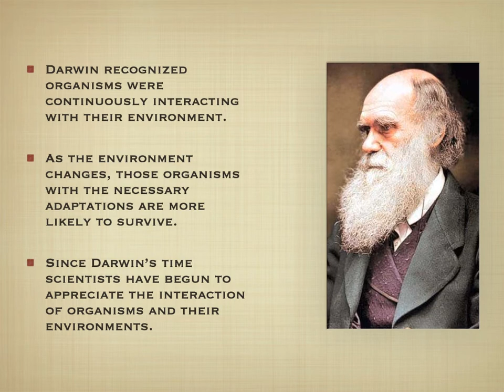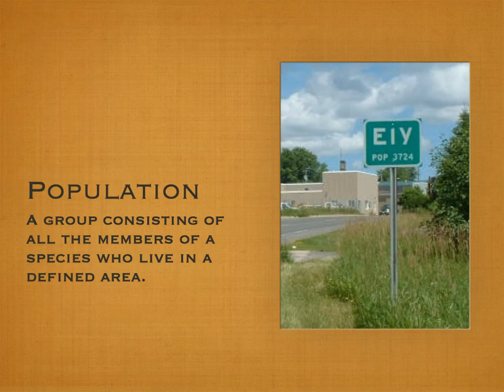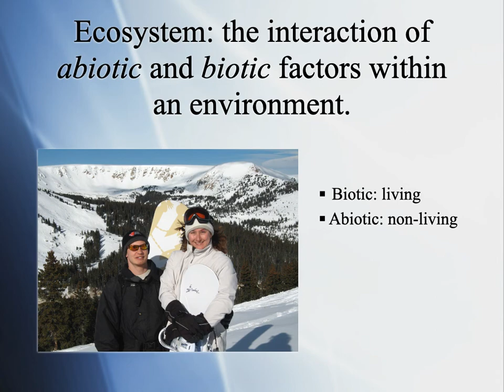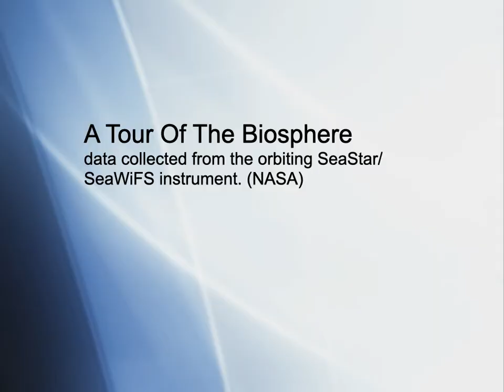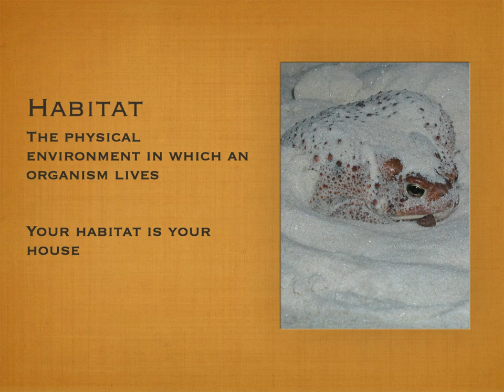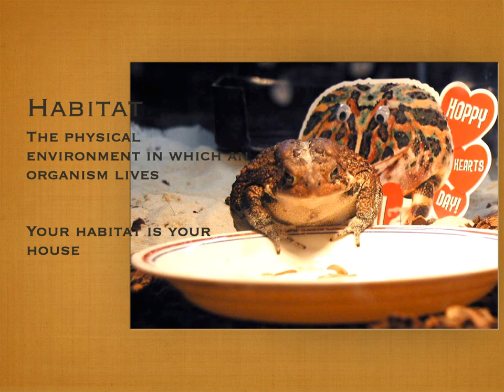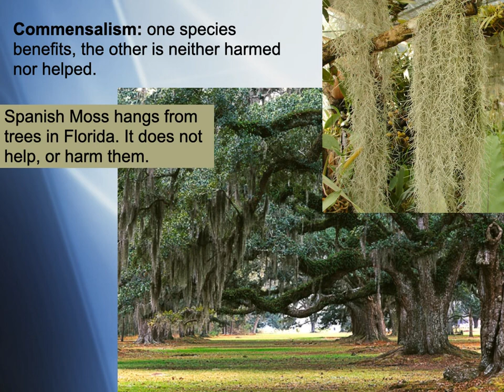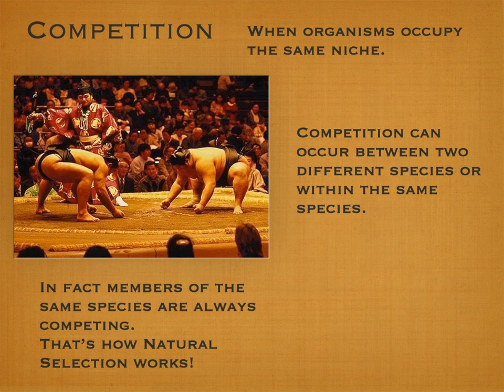Lecture 1 Ecological Relationships